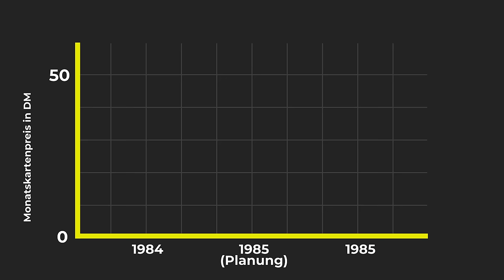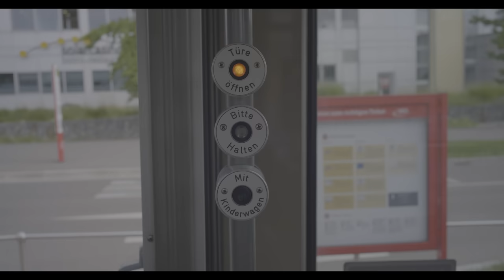Straßenbahn Freiburg: Grünste Stadtbahn in Deutschland? [Doku 4K]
Freiburgs Stadtbahn ist vielfach einzigartig: Das erste Rasengleis Deutschlands wurde in Freiburg verlegt und auch die Umweltkarte wurde in Freiburg erfunden. Neubaustrecken werden Schlag auf Schlag neu eröffnet und machen die Straßenbahn immer mehr zur Stadtbahn. Auch die älteste und längste Umlaufseilbahn Deutschlands, die hoch auf den Schauinsland fährt, wird von der VAG Freiburg betrieben.

Quellenangaben:
Eröffnung der Stühlingerbrücke (2:43) von Peter Kappus

Kapitelmarken:
00:00 Intro
00:17 Politische Weichenstellung in den 1960er Jahren
00:41 Beschaffung von speziellen Gelenkwagen GT8 im Jahr 1971
01:03 Generalverkehrsplan wird beschlossen
01:31 Im Jahr 1978 wird die Stadtbahn geboren
01:58 Beschaffung weiterer GT8K-Gelenkwagen
02:11 Freiburgs besonderer Weg über den Hauptbahnhof
02:47 Neugestaltung des Netzes und farbige Liniennummern an den Fahrzeugen
03:06 Deutschlands erstes Rasengleis
03:40 Einführung der Umweltkarte
05:00 Übernahme von Stuttgarter GT4-Wagen
05:25 Neubaustrecke Technisches Rathaus bis Friedrich-Ebert-Platz
05:38 Niederflurzeitalter beginnt in Freiburg mit GT8N-Wagen
05:55 Neukonstruktion von GT8Z-Niederflurwagen für Freiburg
06:21 Streckenneueröffnungen Schlag auf Schlag 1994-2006
06:58 Strecke ins Rieselfeld
07:15 Autofreier Neubaustadtteil Vauban erhält Stadtbahnanschluss
08:02 Neubeschaffung Combino Basic
08:13 Neubeschaffung Combino Advanced
08:35 Neubaustrecke nach Zähringen
09:27 Neubaustrecke über Technische Fakultät zur Messe
10:18 Neubaustrecke zum Europaplatz über Stadttheater
10:30 Streckenverlegung zur Hornusstraße
10:41 Neubeschaffung von CAF Urbos 100
11:28 Geplante Neubaustrecke zum Kappler Knoten
11:52 Geplante Neubaustrecke nach Dietenbach
12:16 Geplante Neubaustrecke durch die Breisacher Straße zum Fahnenbergplatz
12:44 Rendevouz am Bertoldsbrunnen
13:09 Kreuzung Linien 1-4 und 5 am Stadttheater
13:28 Bringt mich hoch.
13:45 Strecke nach Günterstal
14:25 Schauinslandbahn, erste und längste Umlaufseilbahn Deutschlands
15:36 Abspann